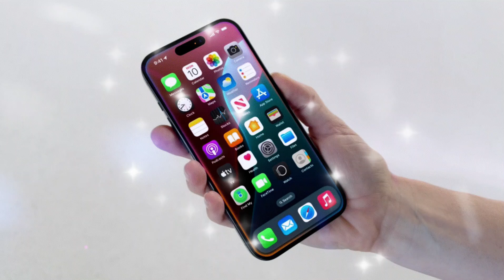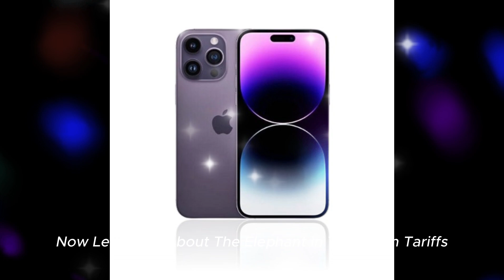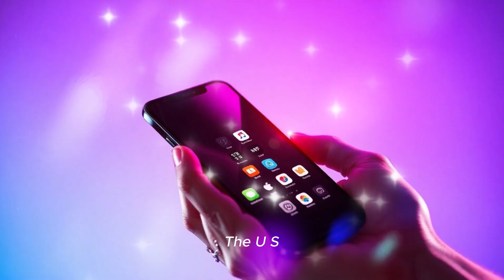iPhone 17 Pro Max – A Monumental Leap Forward